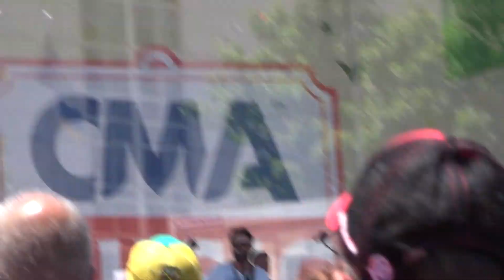The Swon Brothers "Don't Call Me" - 6-9-2017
Park stage at 2017 CMA Fest Nashville